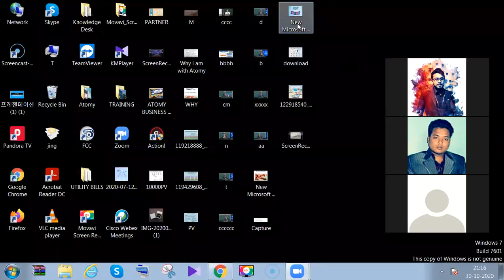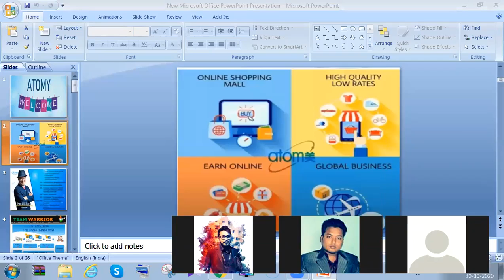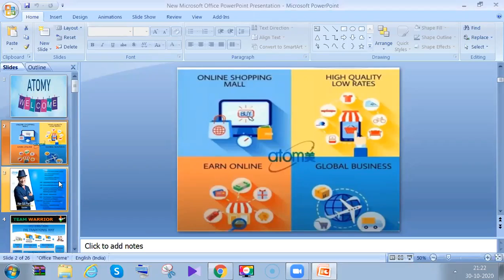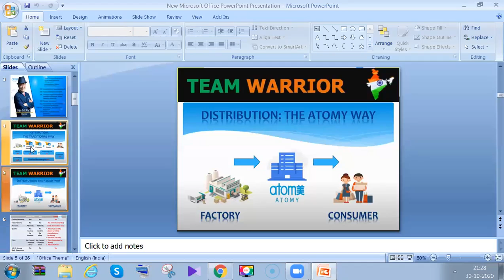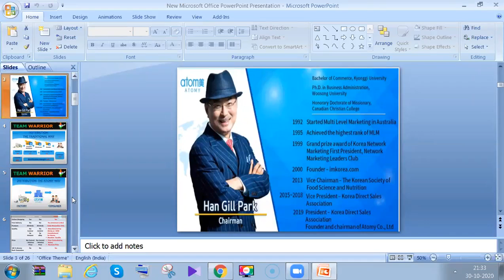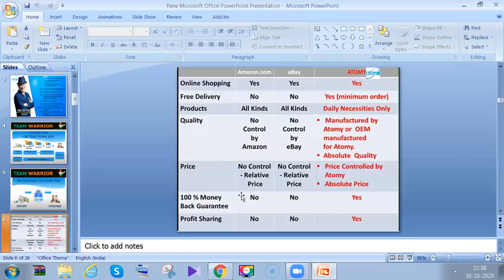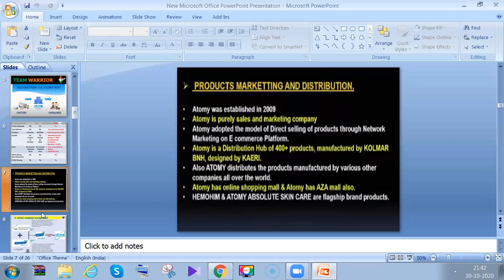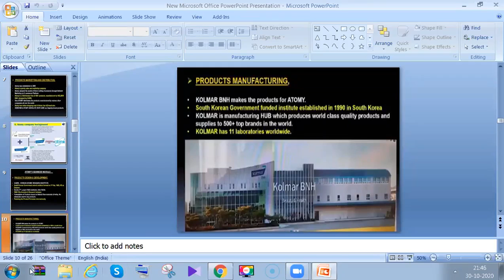ATOMY Business Plan In Hindi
ATOMY Full Business Plan

Atomy Information. AtomyIndia. Product Result and Benefits.